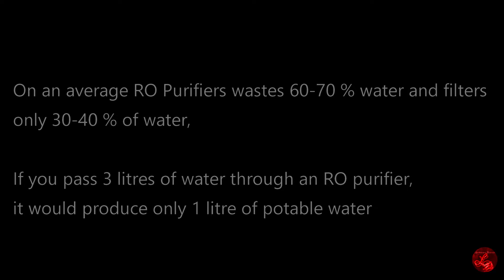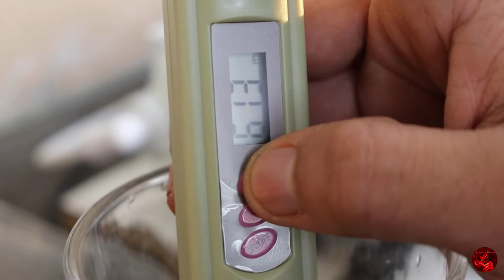Reuse RO Waste or Rejected water | Refilter RO waste Water | Reuse RO waste water under 3000 Rupees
Hey there,

in this video we are going to see how to recycle or refilter the RO waste water using a custom RO System which can be made under 3000 Rupees.
Water is important please don't waste it.

RO Pump and SMPS (Power Supply)

RO Filters and Membrane

PreFilter

The information provided on this channel is for general purposes only and should NOT be considered as professional advice. All opinions expressed here are my own based on my personal experience and All the content published on this channel is my own creative work and is protected under copyright law.

Best wishes
Sunjay and Shikha, Lockdown Diaries DIY